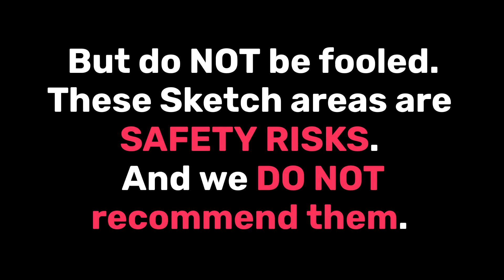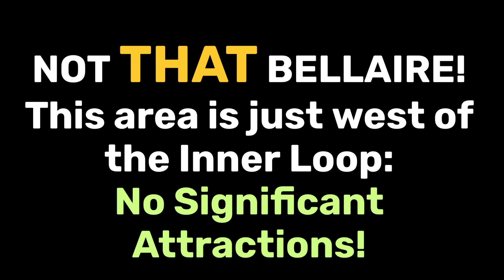AVOID these FIVE SKETCH AREAS near Downtown Houston for your New Houston Luxury Apartment !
You asked for it, here you go!  For your next Houston luxury apartment there are some areas that you MUST AVOID.  They have great attractions and night life in many cases, but you should avoid considering a Houston high rise apartment or any type of apartment in these areas.
Chapters
00:00 -  The top 5 sketch areas of Houston TX to NOT LIVE in.
00:33 -  Medical Center Houston TX - Sketch Area
00:54 - EADO Houston TX (east Downtown Houston)
00:00 - BELLAIRE Houston TX
00:00 - Downtown Houston (parts of)
00:00 - Midtown Houston